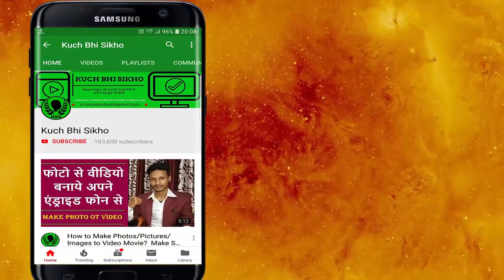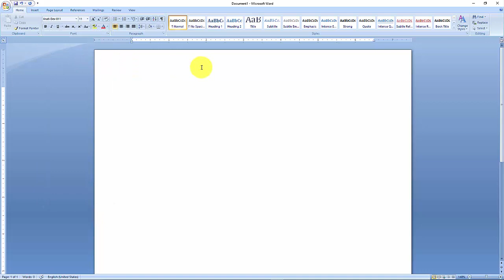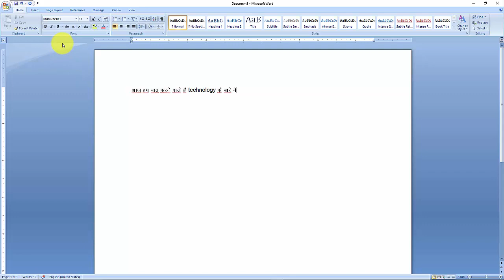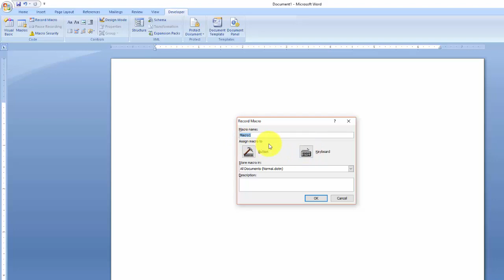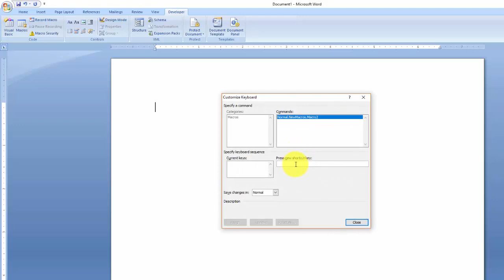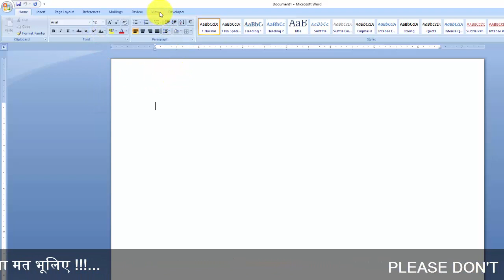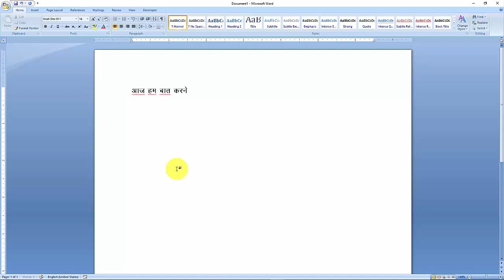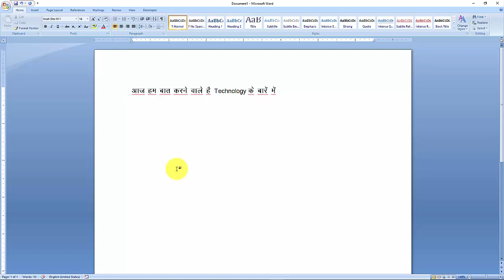Type Hindi With English Fast - Keyboard Shortcuts Increase Your Typing Speed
Type Hindi With English Fast - Keyboard Shortcuts Increase Your Typing Speed - अंग्रेजी फास्ट के साथ हिंदी टाइप करें - फॉन्ट बदलने के लिए कीबोर्ड शॉर्टकट अपनी टाइपिंग स्पीड बढ़ाएं - Kuch Bhi Sikho

How to Make Pendrive as Computer Password In Hindi - पेन ड्राइव को बनाए कंप्यूटर का पासवर्ड

These are our "Kuch Bhi Sikho" Hindi-speaking people have to channel all the videos on this channel that will be in Hindi on the channel you will learn about the Android computer and Internet technology are videos on the channel all the animation in it are used and the details are explained and you have some kind of problem are resolved it. (कुछ भी सीखो देखते रहिये और सीखते रहिये)